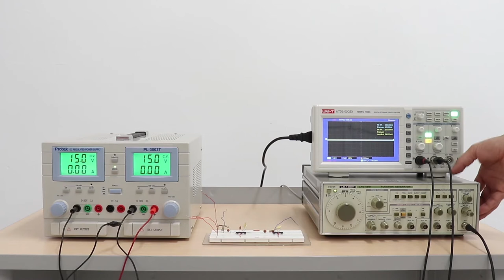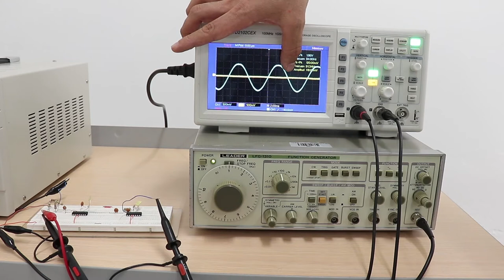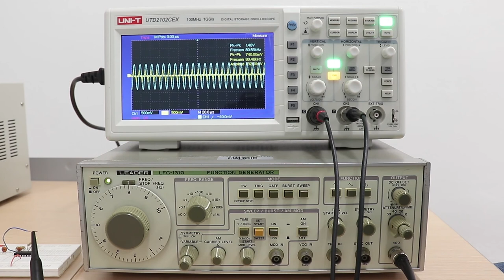PRÁCTICA DE LABORATORIO: Filtros pasabanda banda ancha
Un filtro es un circuito diseñado para dejar pasar una banda de frecuencias especificada mientras atenúe todas las señales fuera de esta banda. Los circuitos de filtros pueden ser activos o pasivos. Los circuitos de filtro pasivos contienen sólo resistencias, inductores y capacitores. Los filtros activos emplean transistores o amplificadores operacionales más resistencias, inductores y capacitores.